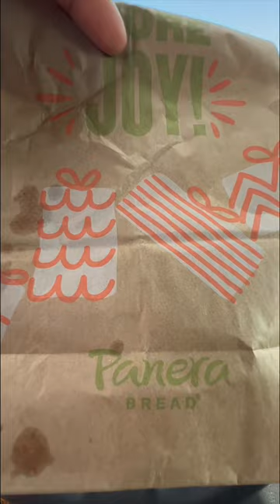STDWM shopping for my wardrobe room